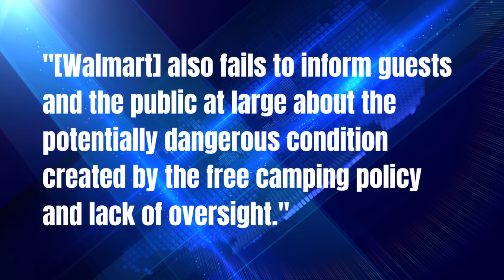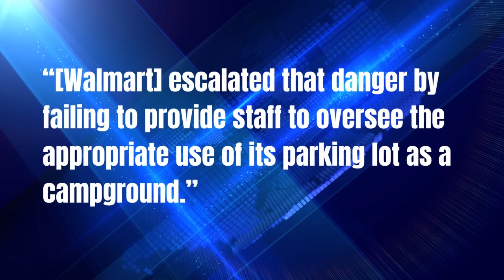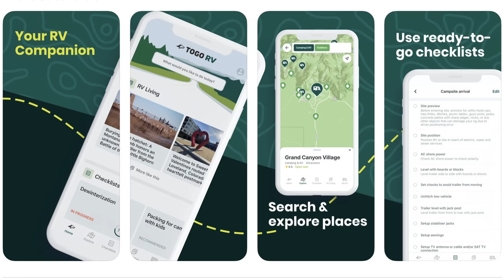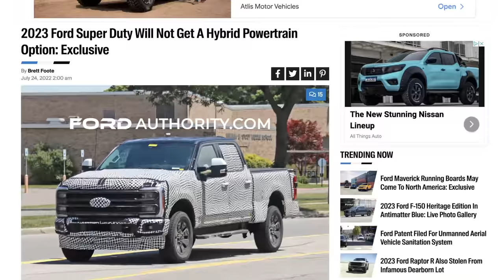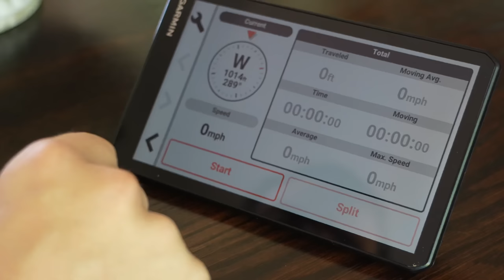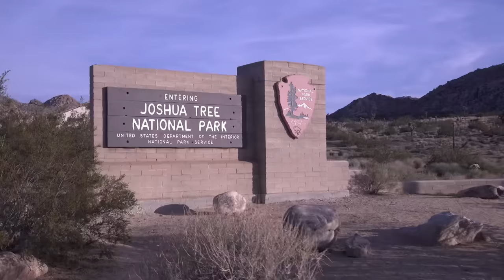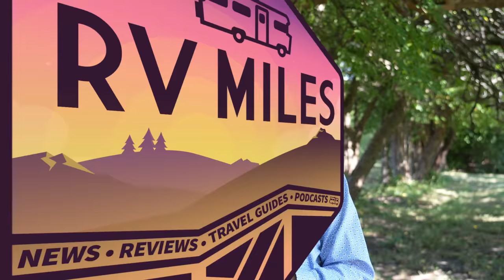Lawsuit Threatens Walmart Overnight Parking, 2023 Super Duty, Another National Park Closed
Yet another flooding disaster had a national park temporarily closed, Ford has some details on ordering 2023 F250 and F350 Super Duty trucks, and a new lawsuit blames Walmart's camping policy for the death of a young girl.

Togo RV Plus is now Roadpass Pro. Your $49 per year Roadpass membership includes premium access to Campendium, Roadtrippers, RVillage, OvernightRVParking, and Togo RV.  Save $10 on your Roadpass Pro Membership with code RVMILES10X

Get your RV Miles shirt or check out our all-new collection of items: rv-miles-store.creator-spring.com